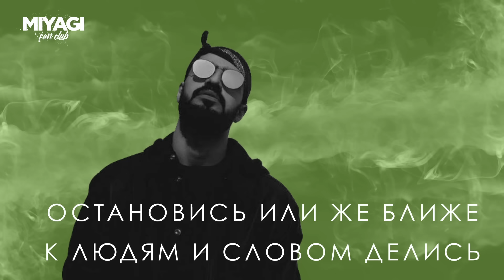Miyagi - Малибу (Lyric video)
Лучшие хиты дуэта Miyagi и Эндшпиль. Живые концертные выступления.  Музыкальные подборки Miyagi от Fan Club  YouTube Exsclusive.